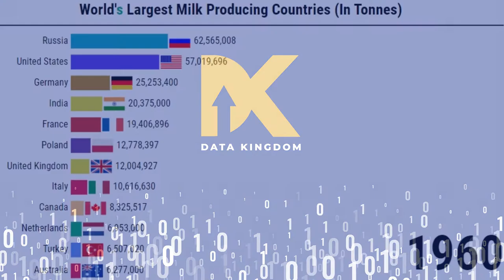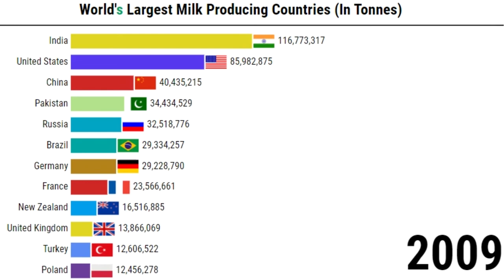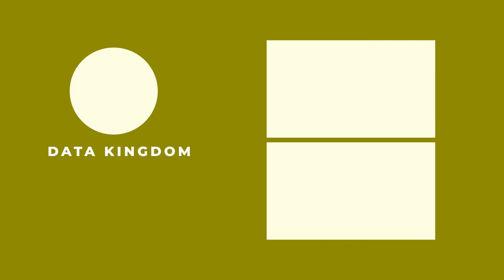What Are The Top Cow's Milk Producing Countries In The World ?!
In this video the data is on top milk production countries in the world from 1960 to 2020 .

Major producers of cow milk worldwide in 2020
World's Largest Milk Producing Countries (In Tonnes)
Leading producers of cow milk worldwide 2020, by country
Milk production across Countries
Largest Milk Producing Countries in 2021
Highest Milk Producing Country in the world
Top 10 Countries By Milk Production
The Top 20 Dairy Producing Countries in the World
Top 10 Dairy Producing Countries in the World